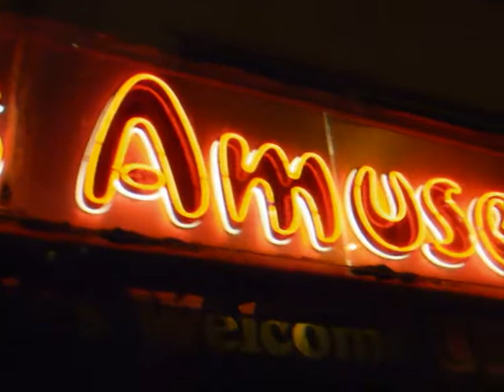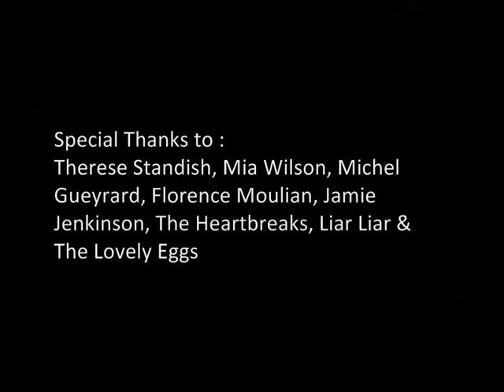Trailer for "Morecambe, We Love You" a film by Richard Davis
"Morecambe, We Love You" will be three 20 Minute Films by Richard Davis, all shown at the same time via three projectors at the TOTALLY WIRED Arts Event, which takes place in the Storey Gallery, Lancaster on Friday 1st July 2011. The three films will have a Live Music Soundtrack on the night..
Special thanks to : Therese Standish, Mia Wilson, Jamie Jenkinson, Florence Moulian, Michel Gueyrard, Liar Liar, The Heartbreaks & The Lovely Eggs - who all appear in this trailer.